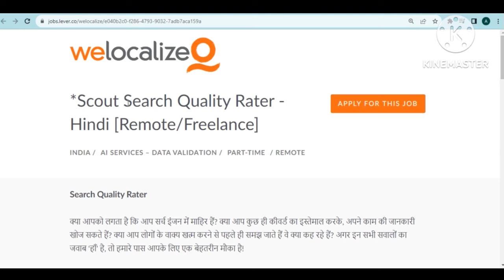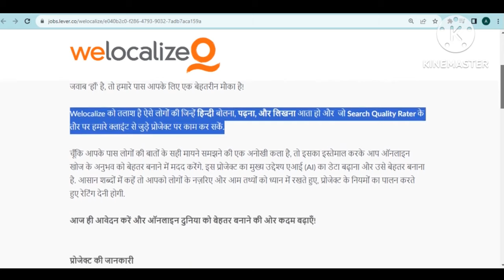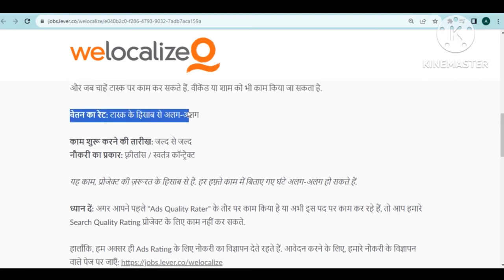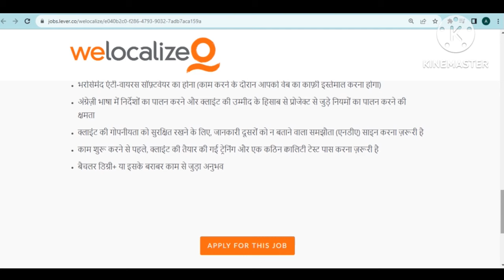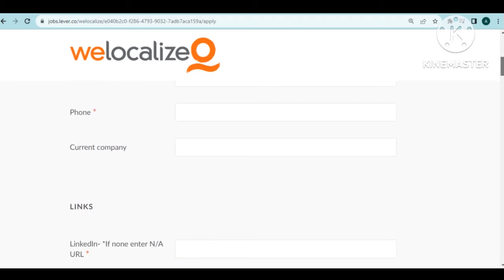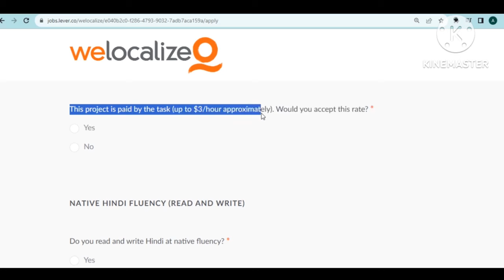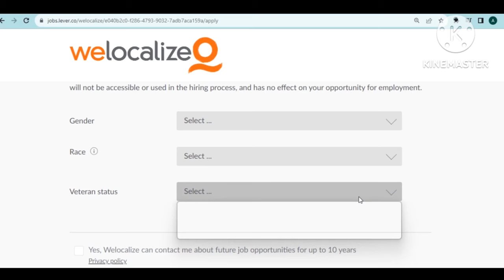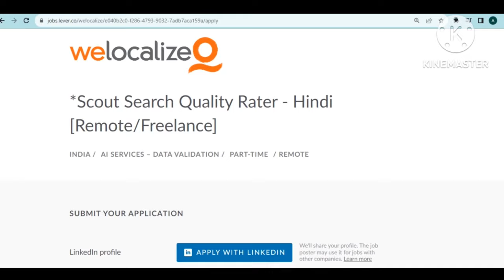Work from Home Jobs 2023 😍| Salary - Rs 240 Per Hour | Part-time Job | Welocalize hiring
🧶  Apply Link 🔗 -